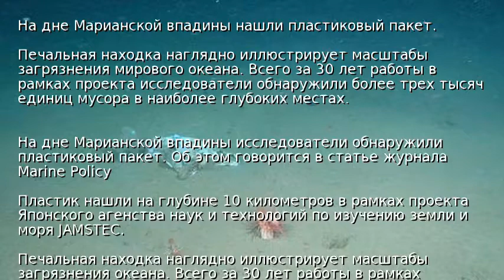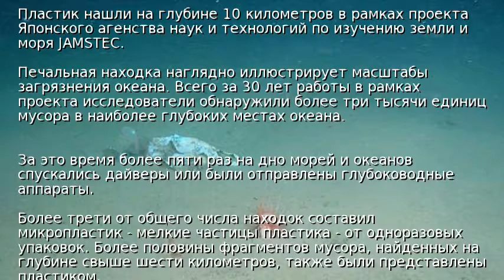На дне Марианской впадины нашли пластиковый пакет